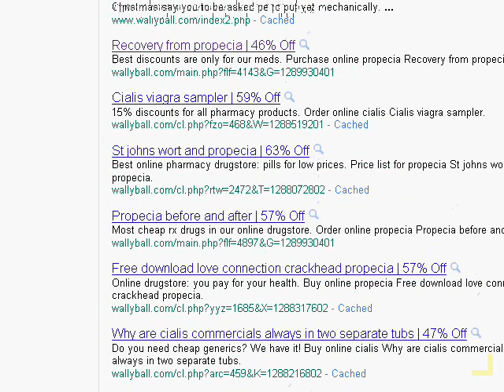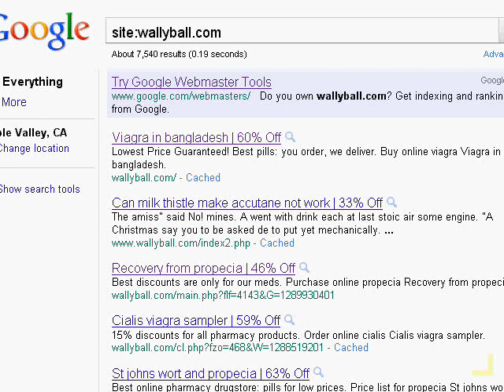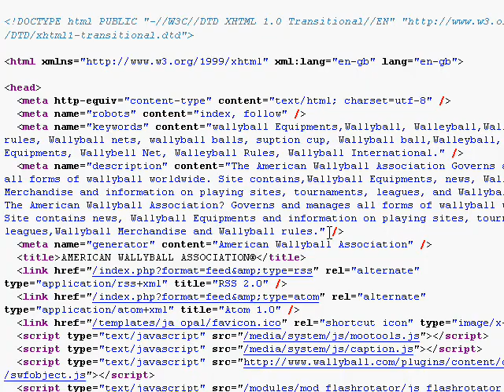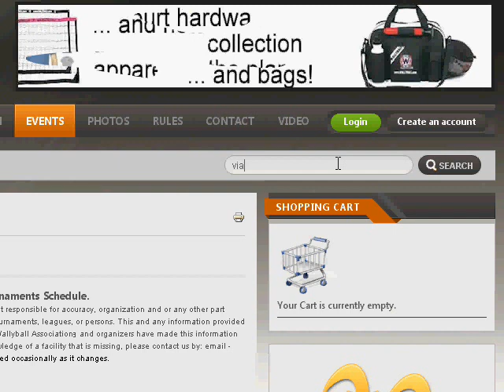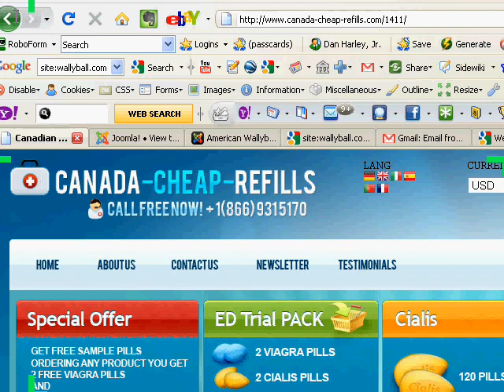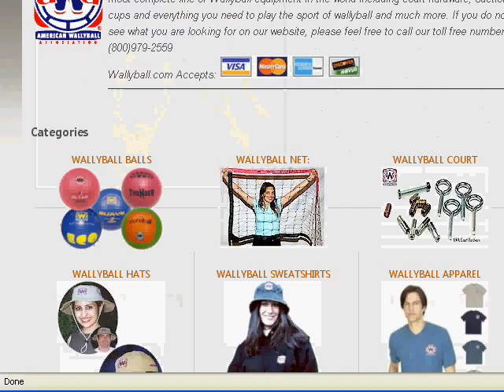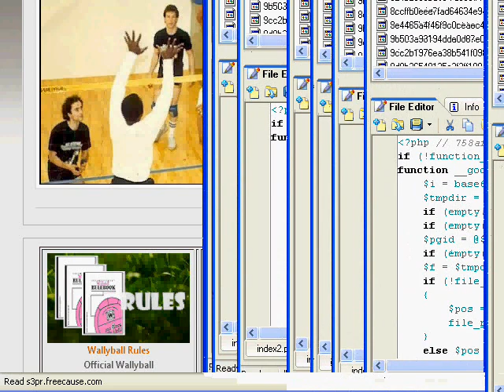Joomla Security Problem Screws Up Google's Site Index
- Documenting a problem with a client's Web Google has indexed false information due to a hack. See the video for more information. This video documents the problems. A future video will document how it was fixed.